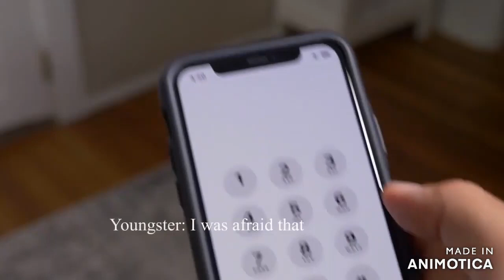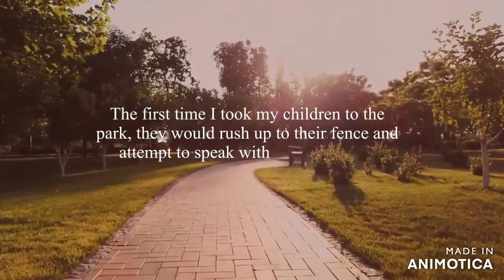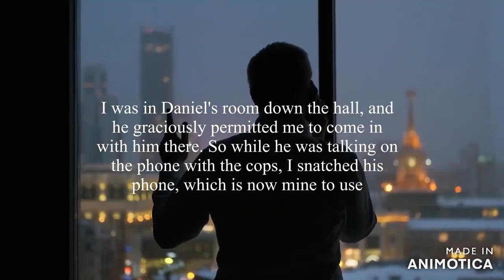The chilling Confession Of The Teen Who Murdered His Whole Family For Fame!*tapes included*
The Bever family were a quiet, reclusive gang living in Broken Arrow, OK. Oldest son Robert, started to develop a fascinating with murders, and soon, his obsession just wasn't enough and he wanted to join the big leagues. One night in 2015 Robert and his brother Michael would do something horrific.

Your supports to our channel are highly appreciated.

serial killer documentary,deleted clips from the movie serial killer,hasin yeah haseeno click serial killer,purgatory serial killer, serial killer documentaries 2021, serial killer documentary, serial killer interview